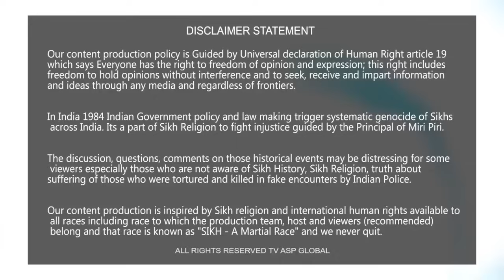ਮੋਗੇ ਦੀਆਂ ਸੜਕਾਂ 'ਤੇ 26 ਜਨਵਰੀ ਨੂੰ ਖਾਲਿਸਤਾਨ ਸਮਰਥਕਾਂ ਦੀ ਹੋਵੇਗੀ ਵੱਡੀ ਰੈਲੀ-26january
shorturl.at/dqEH4

Your Host